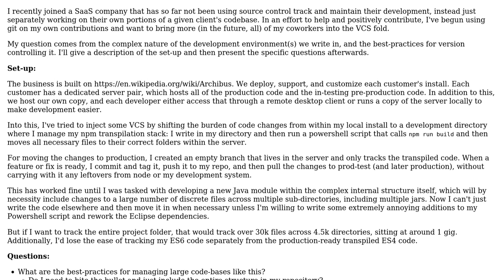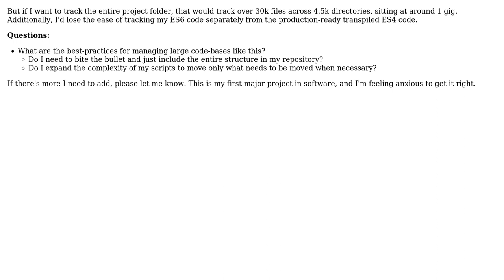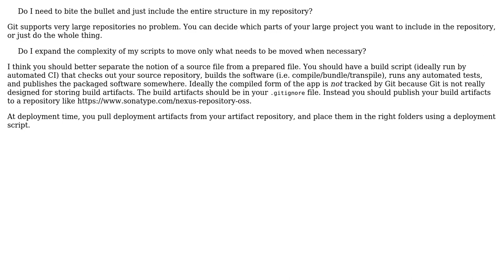Software Engineering: Tracking entire project versus only modified files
With thanks & praise to God, and with thanks to the many people who have made this project possible! | Content (except music & images) licensed under CC BY-SA | Music | Images & others | With thanks to user Samuel user Noah Bogart and the Stack Exchange Network Trademarks are property of their respective owners. You are responsible for your own actions.